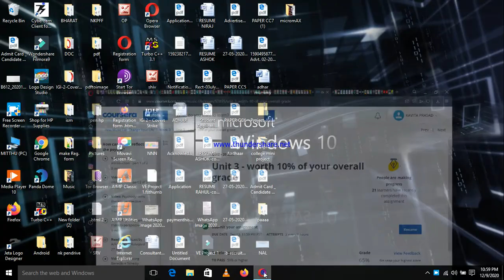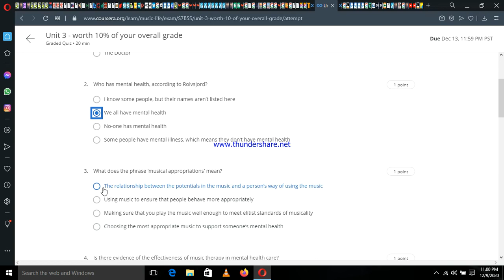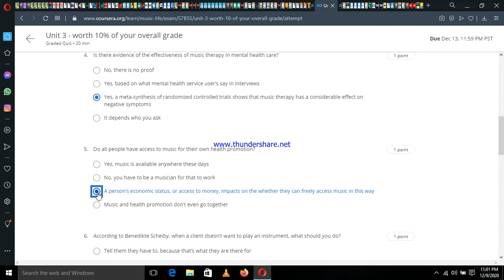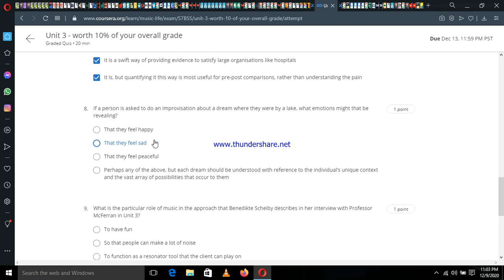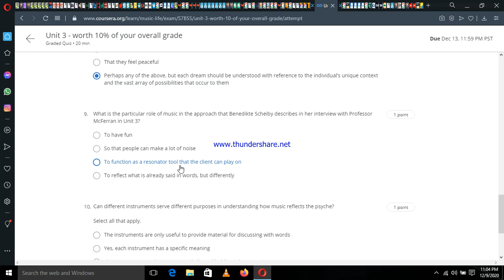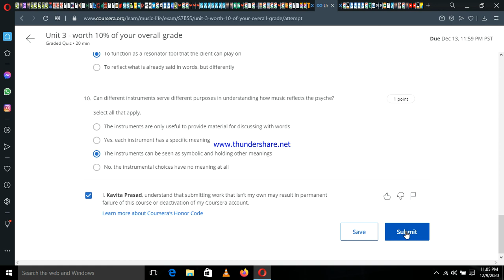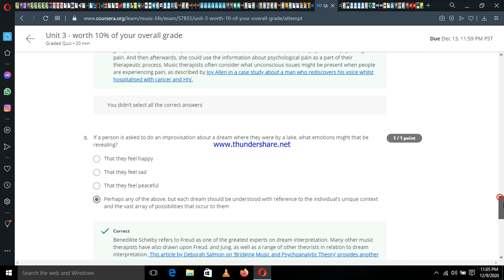Coursera quiz how music can change life by limitless prasad unit 3 solutions Certificate course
How Music Can Change Your Life

Free certificate courses by coursera ans all the solutions provided by limitless prasad
Must enroll this course ..It's good for mental health and a helthy lifestyle

Thanks